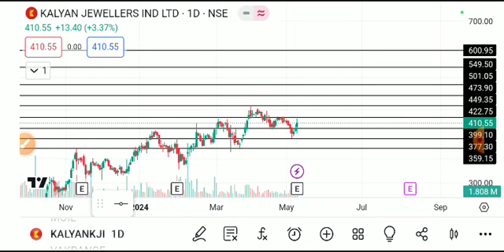KALYAN JEWELLER'S SHARE LATRST NEWS TODAY, KALYAN JEWELLERS SHARE ANALYSIS,KALYAN JEWELLERS SHARE